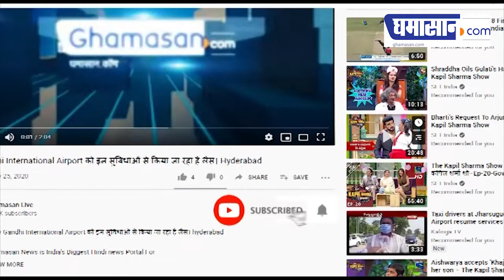Sushant की मौत पर Ex Assistant Ankit Acharya ने खोले कई राज | Ghamasan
पूर्व असिस्टेंट अंकित आचार्य वो शख्स है जो सुशांत के साथ 24 घंटे रहते थे। लेकिन रिया ने उन्हें काम से निकलवा दिया था। अब उन्होंने सुशांत की सुसाइड को लेकर ऐसा दावा किया है जिसके बाद सब लोग हैरान रह गए है।